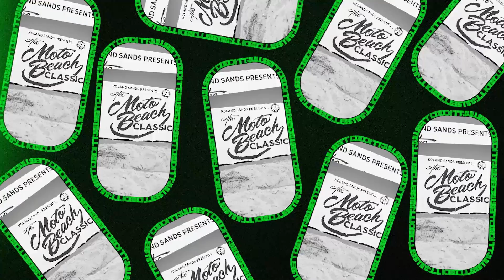Dunlop and the 2021 Moto Beach Classic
The 2021 Moto Beach Classic was a blast! We can not wait to check out the 2022 Moto Beach Classic October 15th!

The inaugural Moto Beach Classic started out as a wild idea from Roland Sands and crew in 2017 and has developed into a Southern California motorcycle cultural explosion. From massive concerts to short track racing on the sand in Huntington Beach, the MBC has always delivered the unexpected in the heart of Southern California surf culture.​

 This year's event brings a massive new partnership with our friends from Red Bull and their iconic Red Bull Straight Rhythm Race, for a one-day, jam-packed, moto-centric event with a projected attendance of 20,000 moto fans, at Huntington State Beach.​

Dunlop is the largest supplier of original equipment and replacement motorcycle tires in the U.S.A.